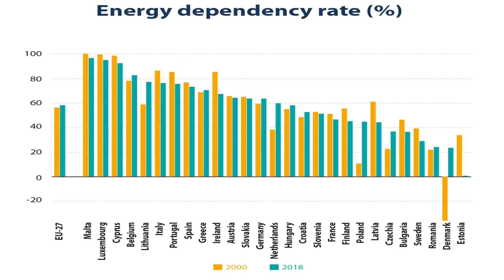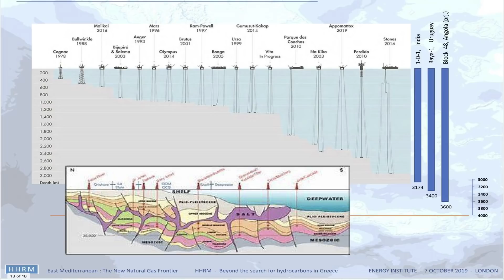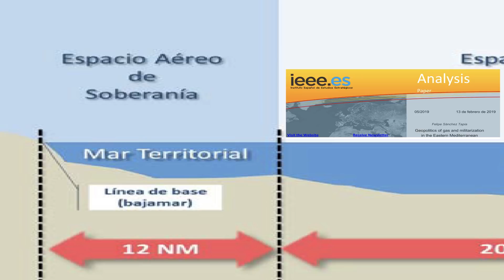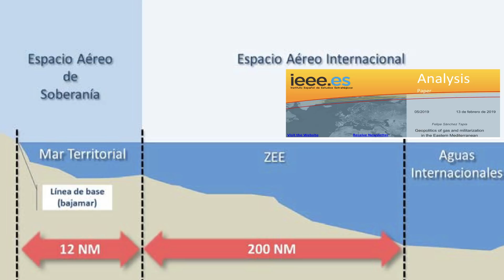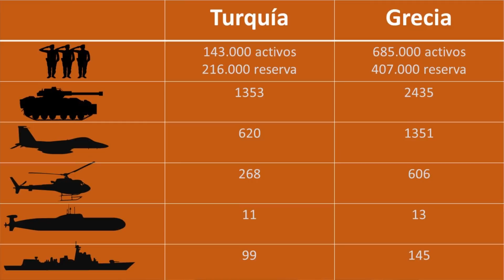TENSIÓN MÁXIMA entre TURQUÍA y GRECIA en el MEDITERRÁNEO oriental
El gas descubierto en el Mediterráneo oriental se ha convertido en una golosa oportunidad de enriquecimiento económico, pero también en un quebradero de cabeza geopolítico. Turquía amenaza con abrir la caja de los truenos llevando al límite a su vecino griego. Todo puede ser una maniobra que va más allá del propio gas. Un GAMBITO con el sacrificar una pieza para obtener un premio mayor.